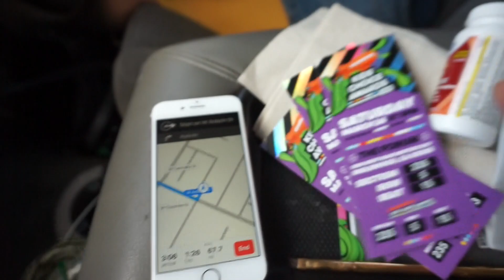WE SAW JOJO SWIA!!!!!!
WE WENT TO KIDS CHOICE AWARDS 2018!

MUSIC

Artist: Lyfo
Track: High
Release date: 04 March 2017FREE DOWNLOAD on Soundcloud